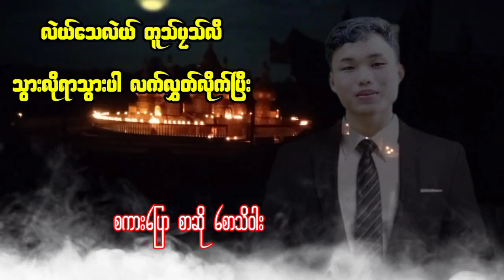လဲယ်သေလဲယ် တူသ်ပၠသ်လီ သွရားလိုသွပါ လက်လွှတ်လိုက်ပါပြီး စကားပြောစာဆို စောသိဝါး